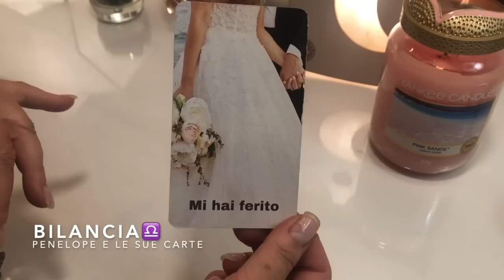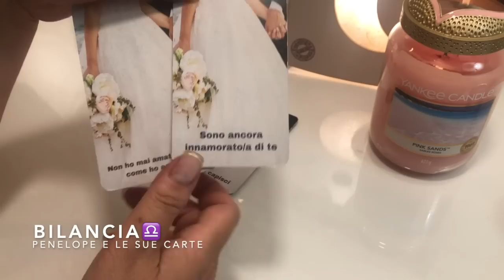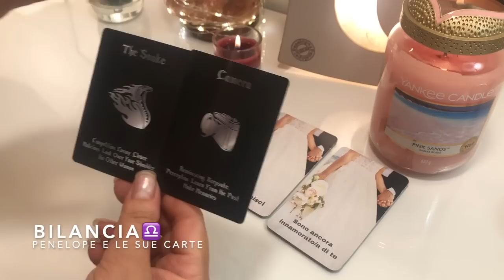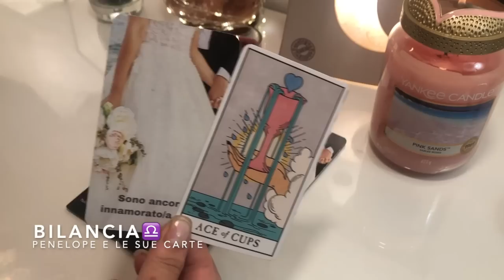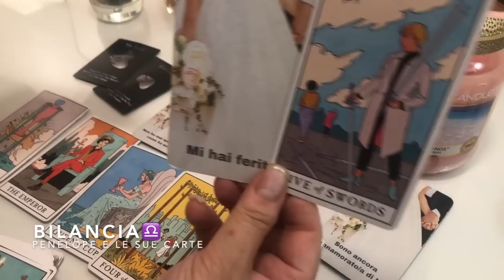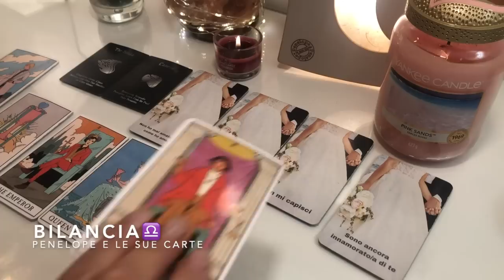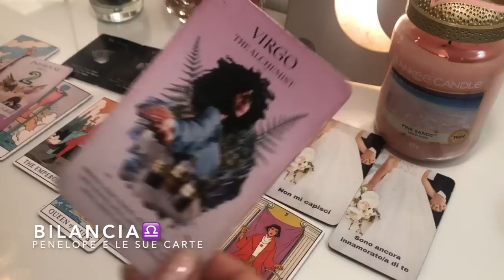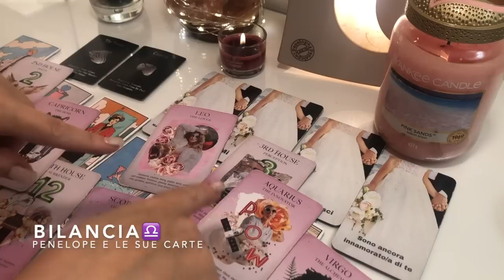BILANCIA ♎️ Un INVITO è in arrivo 🌷 " Mi hai ferito ma sono ancora innamorato/a di te " ❤️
BILANCIA ♎️ Oroscopo rivolto a chi ha il sole, la luna, venere o l'ascendente in questo segno zodiacale ✨ Novità in amore, nelle relazioni e nei rapporti in genere 💕